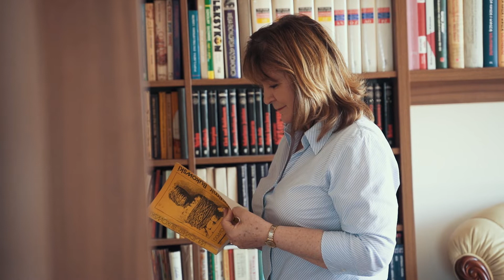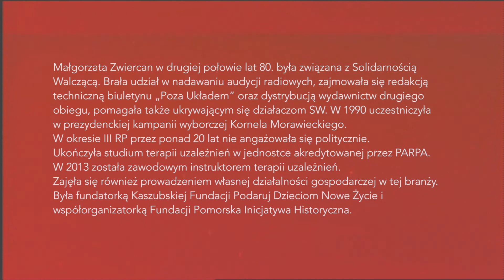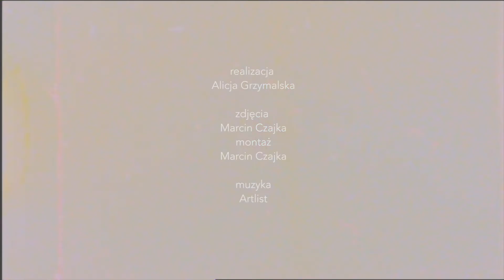Ludzie Solidarności Walczącej - Małgorzata Zwiercan